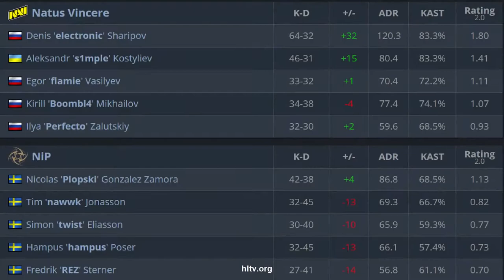CS:GO | NaVi vs NiP | BLAST Premier: Spring 2020 | s1mple electroNic flamie Perfecto •